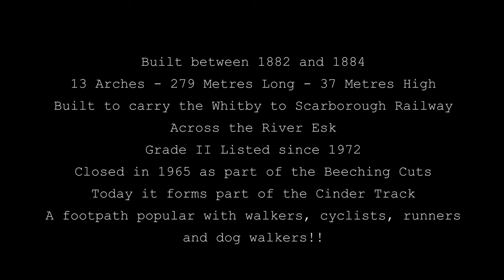Larpool Viaduct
Some drone footage from 2022 and 2023 of the Larpool Viaduct near Whitby.